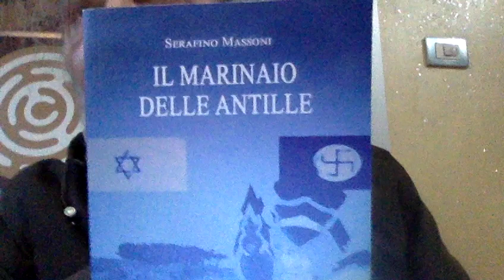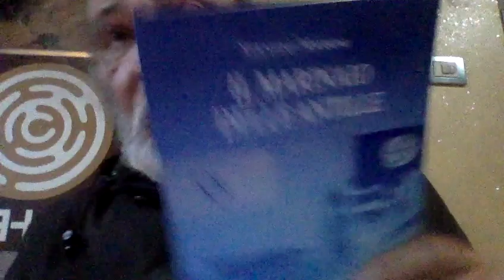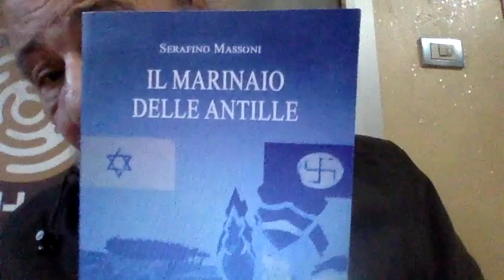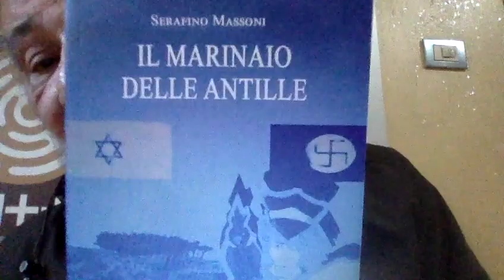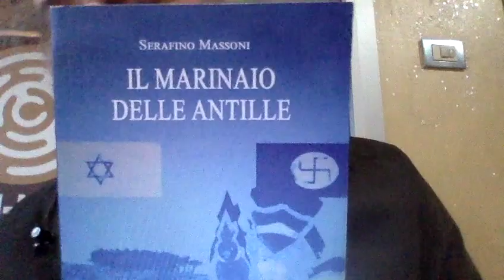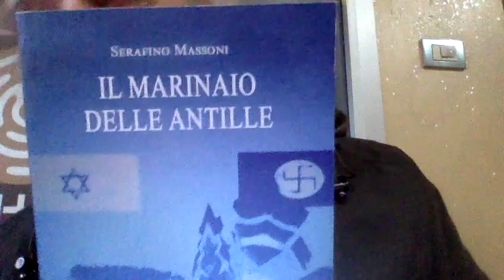Antonella Boralevi Magnifica Creatura